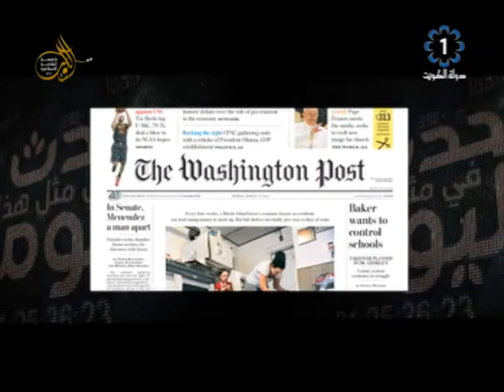تلفزيون الكويت: حدث فى مثل هذا اليوم 1971/12/6: انضمام دولة الامارات الى جامعة الدول العربية